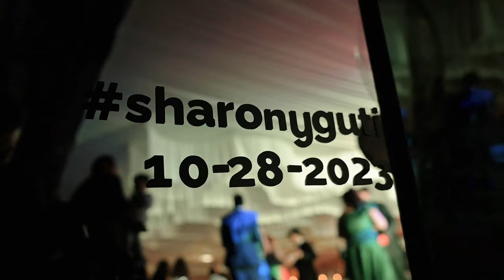Sharon + Mario | Hacienda la Bella Toscana - Tabio, Cundinamarca | Foto & Video de Bodas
Lugar @labellatoscanaevents
WP @juliethbravowp
Decoración @janoadiseno
Traje novio @saidmoda
Vestido novia @pronoviascol
Maquillaje y peinado @danibastidas_
Foto y vídeo @dorisalvarezfotografia